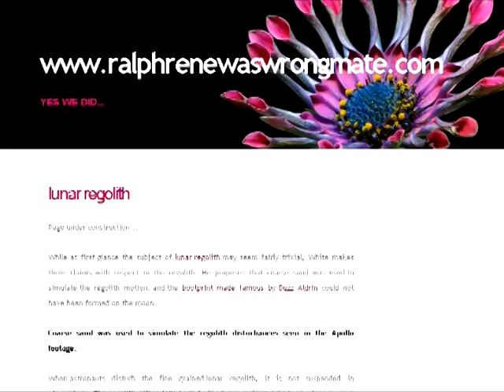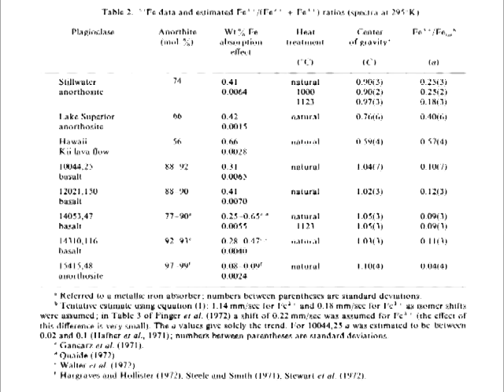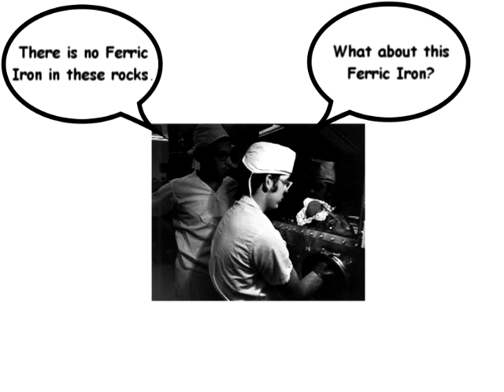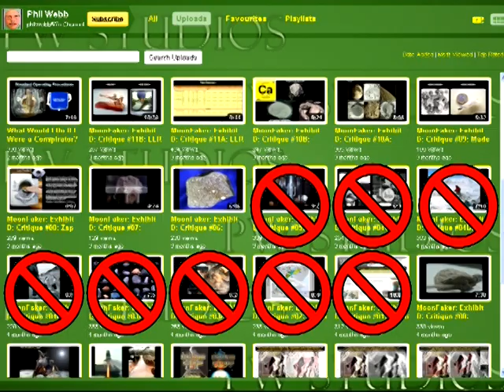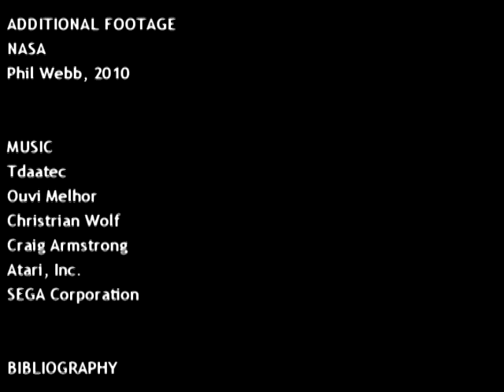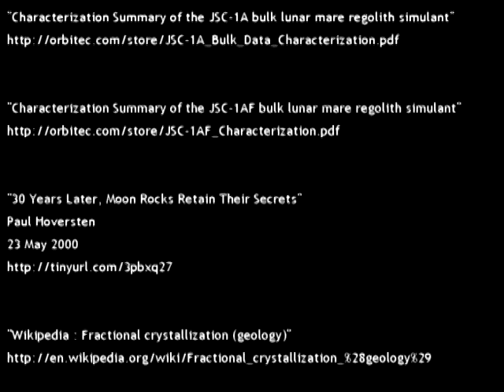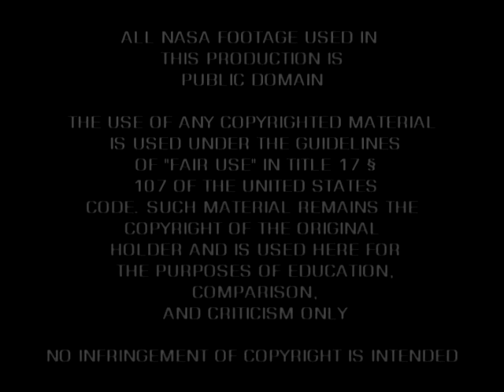MoonFaker: Moon Rocks Revisited. Episode 6, Oxidation, Micas & Ferric Iron in Apollo Samples. PART 3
One of the most frequent objections raised by propagandists and for that matter Wikipedia vandals is the supposed absence of oxidation in the Apollo samples. It is argued that if these samples was derived from terrestrial rocks or meteorites, their exposure to the atmosphere would have created secondary oxides and minerals.

A favorite example of such secondary materials is ferric iron oxide or rust or Fe3+, whichever you prefer to call it. Sadly for the propagandists, such ferric iron is indeed in these samples. And not simply in trace amounts.

Schürmann & Hafner (1973) for example discovered that the ferric iron to total iron ratios of plagioclases in various Apollo basalts are the same as those for terrestrial anorthosites after being heated for two days in evacuated quartz tubes. And later in 1981, Hunter & Taylor found that a lot of the Apollo 16 rocks contain abundant rust.

The samples that contain such ferric iron include not only the rusty rocks 66095 and 67455, but also the famous sample 61016 or "Big Muley". This sample has frequently been cited by propagandists as evidence for Apollo, and yet it contains the copious amounts of ferric iron they claim is absent!

A lot of scientists are on the fence as to whether or not this rust was the result of terrestrial contamination, and even the Lunar Sample Compendium casts doubt. Possibly in an attempt to cover for this, a certain Wikipedia vandal and propagandist claims the ferric iron was caused by changes in electron energy level structure due to cosmic rays. Talk about conflicting stories and not keeping your facts straight! First they insist ferric iron should be in the lunar samples if they were exposed to earth's atmosphere, now they say it can also be created by cosmic rays. Which is it?